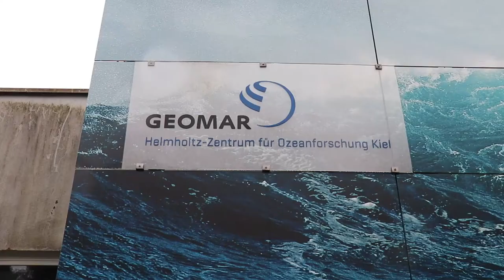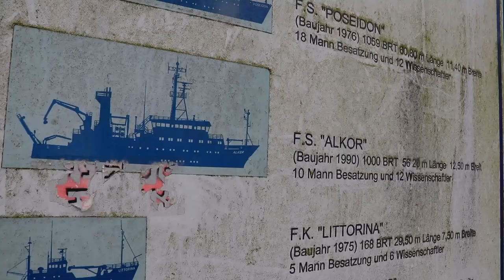Hinter den Kulissen: Zu Besuch im Geomar – Helmholtz-Zentrum für Ozeanforschung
Fast Forward Science, der Webvideo-Wettbewerb für die Wissenschaft, hat zusammen mit der Deutschen Forschungsgemeinschaft (DFG) 2016 den “DFG-Spezialpreis MeerWissen“ ausgelobt. Gesucht wurden Videos, produziert von Schülerinnen und Schülern, die sich mit dem Thema des Wissenschaftsjahres 2016*17 Meere und Ozeane auseinandersetzten. Der Preis für das beste Video: eine Ausfahrt mit einem Forschungsschiff.

Mitte März war der Preisträger des MeerWissen-Spezialpreises, Tobias, zu Besuch beim Geomar – Helmholtz-Zentrum für Ozeanforschung in Kiel. Am ersten Tag gab es zunächst einmal einen Blick hinter die Kulissen: Wie kann man sich die Arbeit in einem Forschungszentrum vorstellen? Mit welcher Technik wird unter und über Wasser gearbeitet? Und was sind die dringendsten Fragen in der Meeresforschung?

und

Film und Schnitt: Wiebke Hahn, Wissenschaft im Dialog